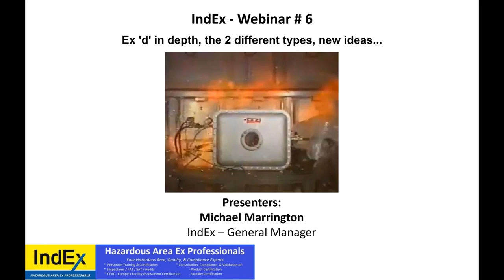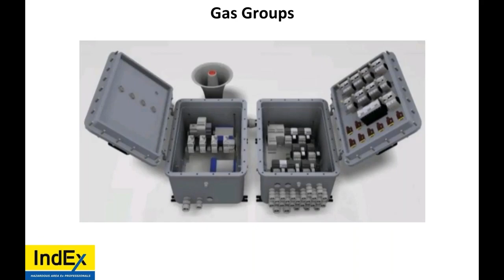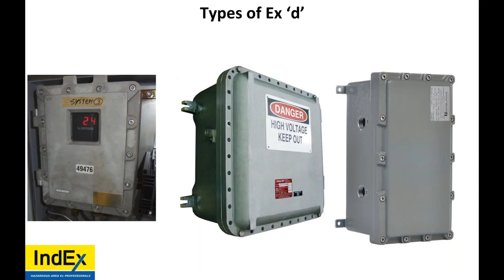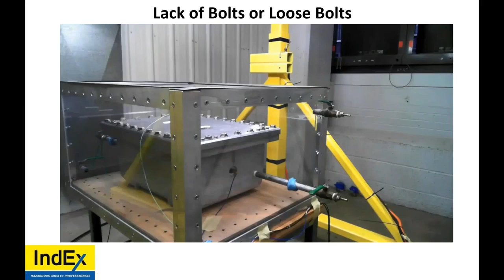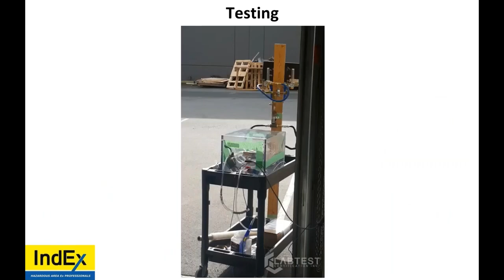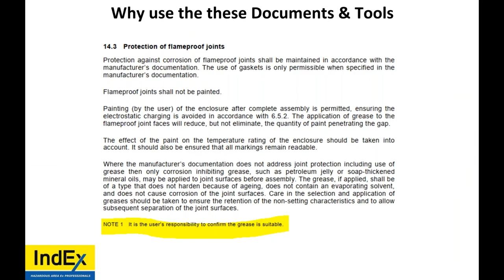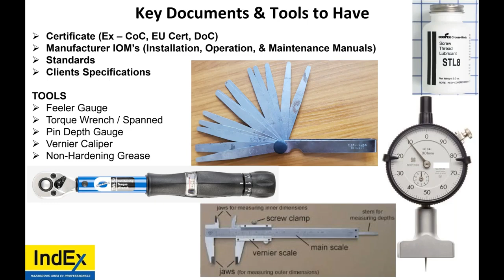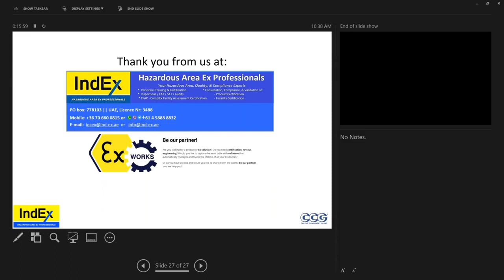Hazardous Area Ex 'd' in depth, Explosion Proof vs Flameproof, new ideas